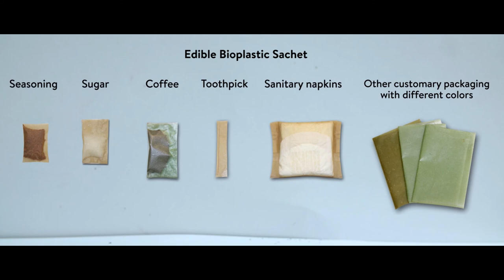Edible Bio-plastic Sachet Application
A brand new plastic sachet and packaging made from seaweed, edible bio-plastic. A real solution to end plastic waste that mostly came from food and beverage packaging. This edible bio-plastic applicable for sugar sachet, coffee sachet, seasoning sachet, burger wrap, rice wrap and not limited to semisolid and liquid packaging like shampoo and lotion sachet.

It has 2 years of shelf life without using preservatives, biodegradable, dissolve in warm water and 100% nutritious. It can also be custom for different taste, color, and brand logo. Not only this plastic is good for our earth, it’s also good for our body.